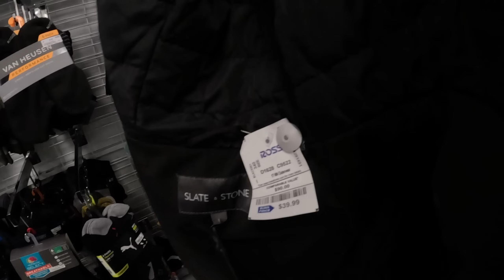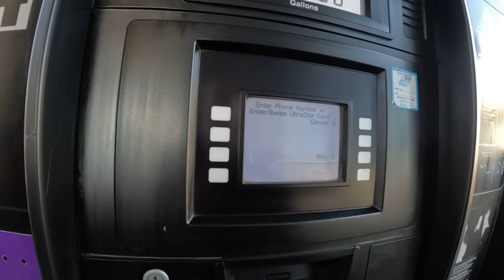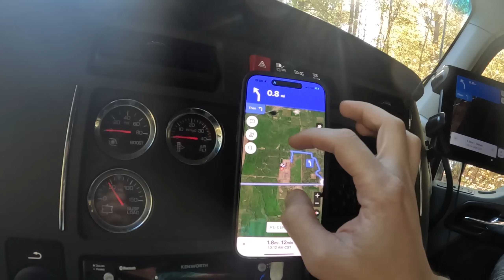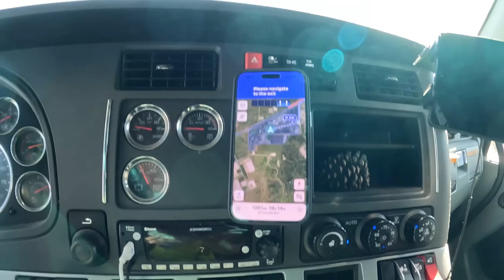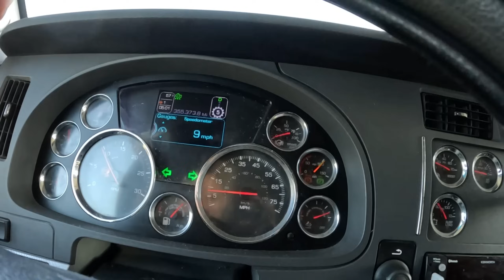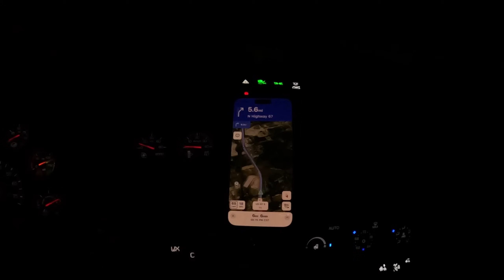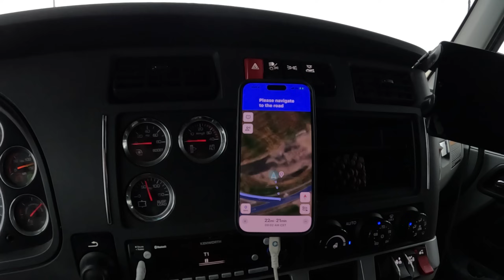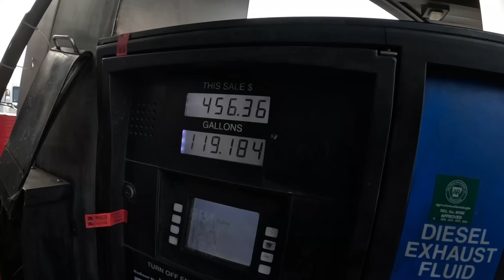Сломался Трак в США/Заблудился в лесу/Увольняюсь с Трака